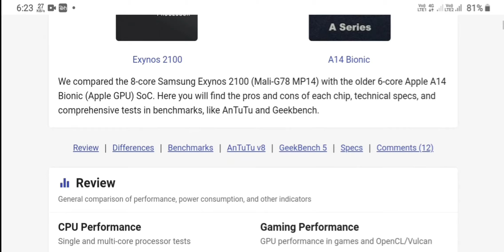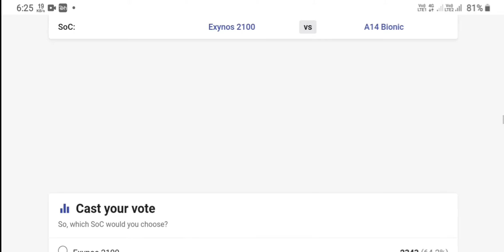Exynos 2100 vs A14 Bionic Full Comparison